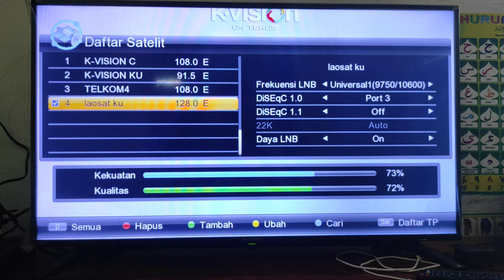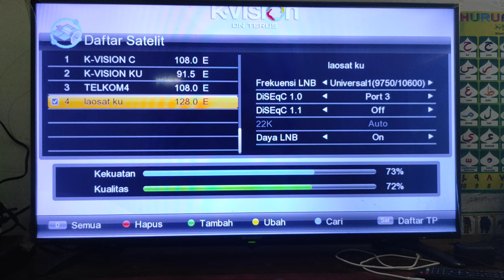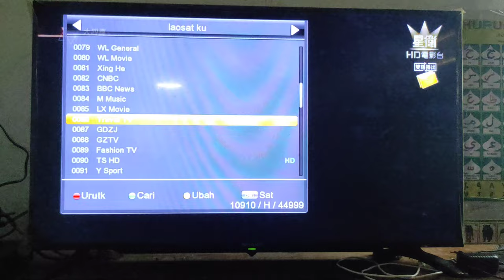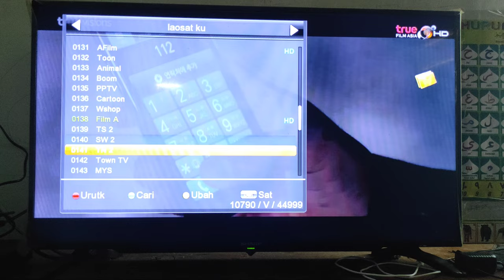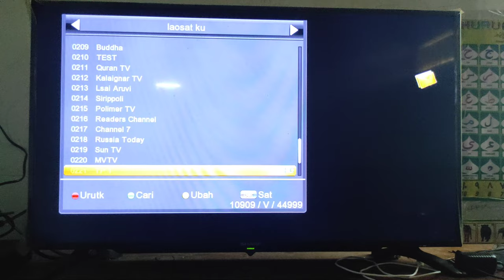Update Siaran Gratis Sementara 227 Channel Premium|| Laosat Ku Band 2021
Saat ini satelit Laosat Kuband dalam Tahap Perbaikan ada 227 Channel Premium Gratis Sementara yang bisa di lihat Menggunakan Reciver Merk apapun dikarenakan cahnnel Channel Tersebut disiarkan secara FTA atau Gratis.
  Satelit Laosat Ini berada di 128 derajat arah timur. Untuk mendapatkan siaran siaran dari satelit laosat ini sahabat harus mengarahkan antena parabola ke arah timur tepatnya di 128 derajat.

Jangan lupa untuk tonton Video yang lain sahabat